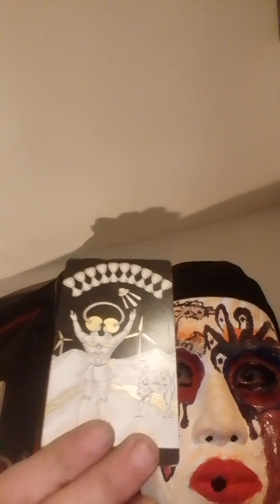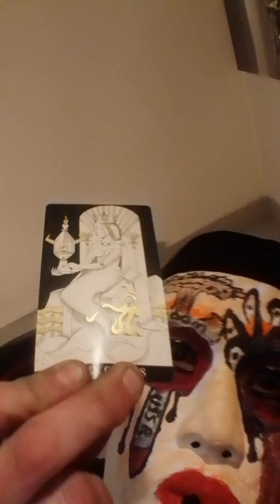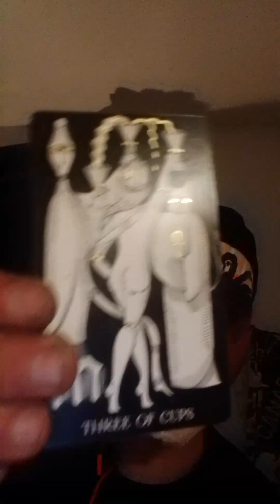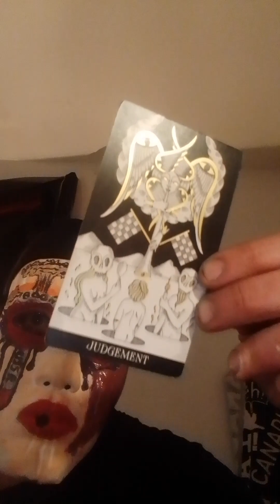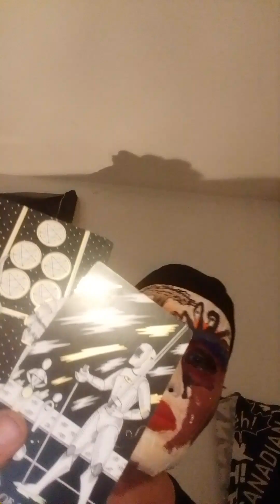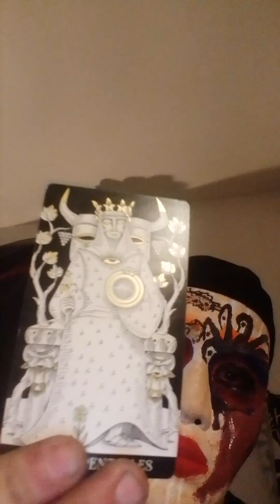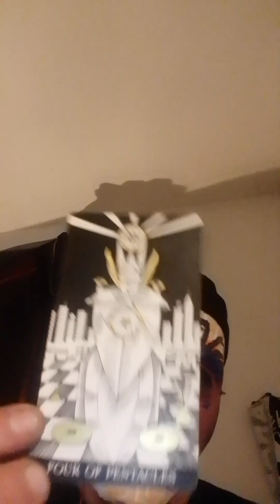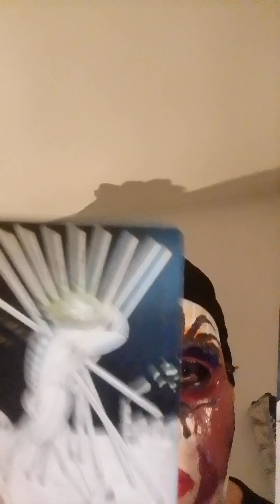AGENT#999-HARDCORE HERMIT